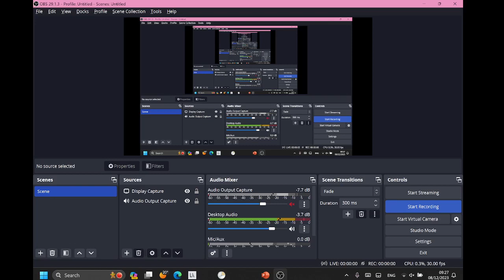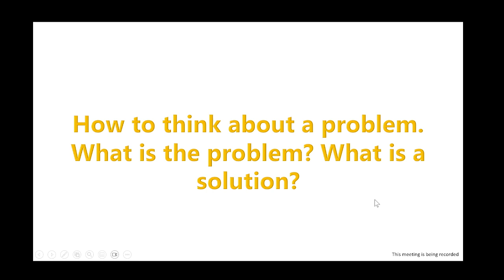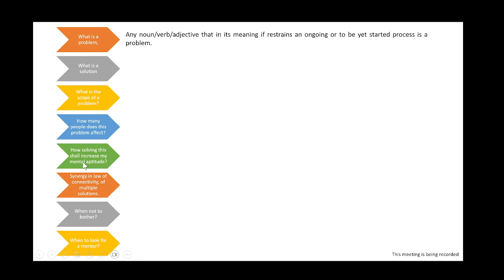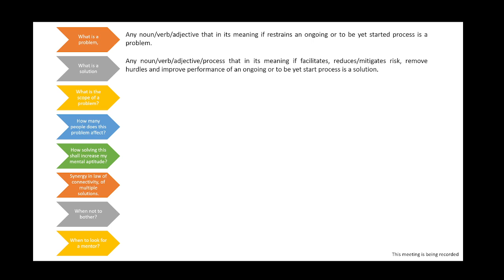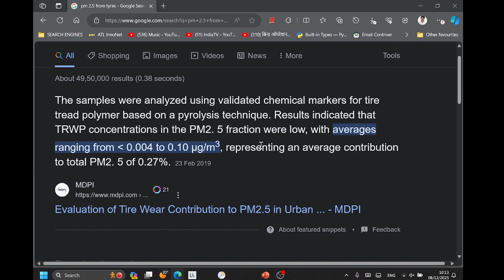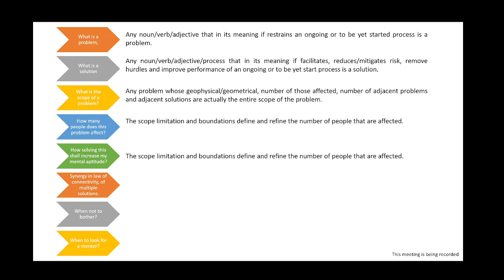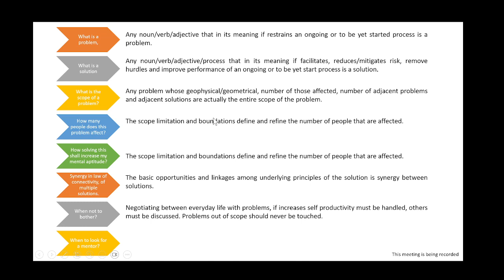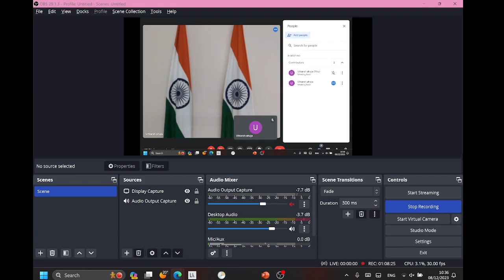Strategic Discussion with GSS Sandhole, Sandhol District Himachal Pradesh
Atal Tinkering Lab Session by Mentor Utkarsh Ahuja o n Problem Solving